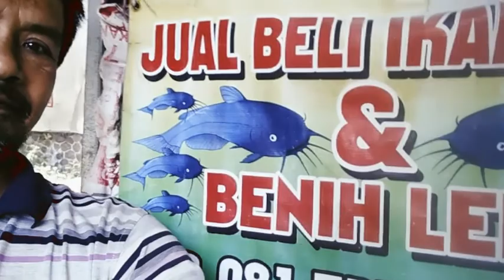Nga guguntur(nguras) kolam ikan lele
nga guguntur (nguras) kolam lele.